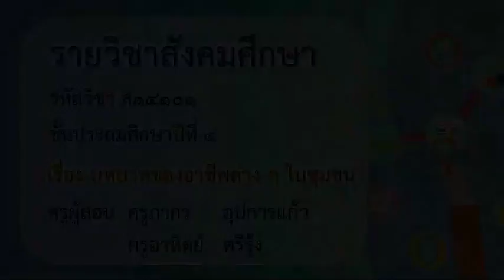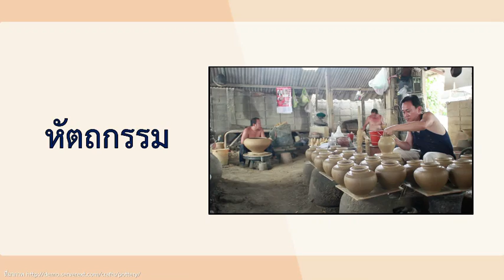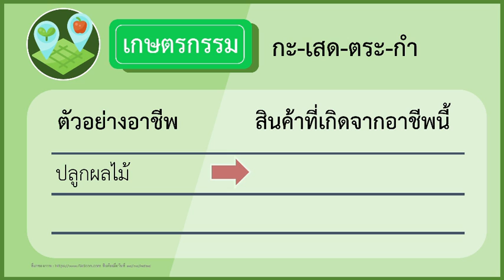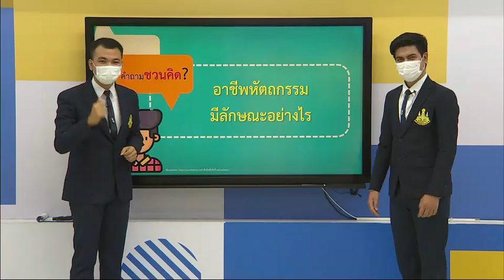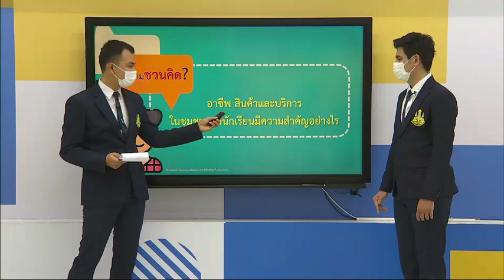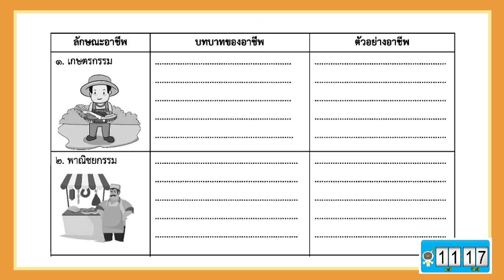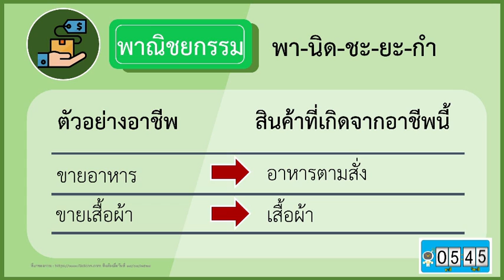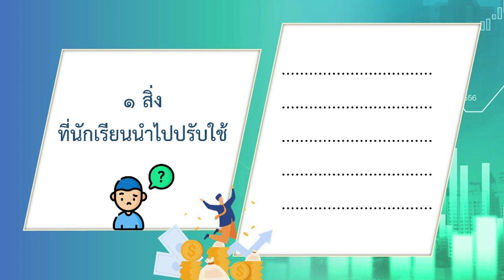DLTV ป 4 สังคมศึกษา 2564 3 3 บทบาทของอาชีพต่างๆ ในชุมชน